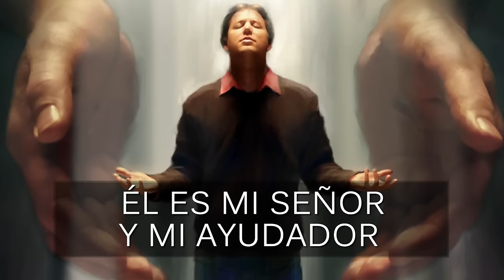07 - Jesús Es Digno l CD JA 2017